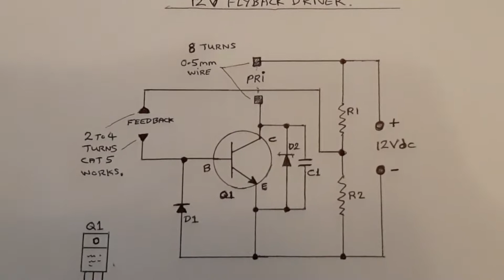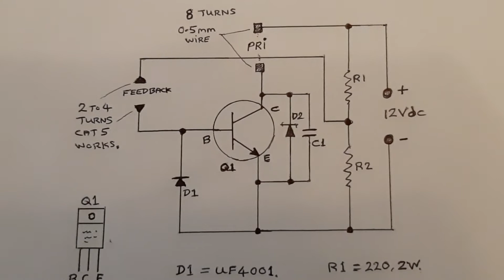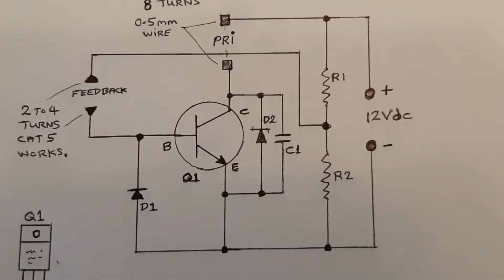Simple Flyback Driver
Hi all.
This is the simple flyback driver circuit that I found very useful when it came to easily finding the high voltage ground pin on my flybacks.

I drove the flybacks with this  , brought the hv wire close to each of the pins on the flyback and the pin which gave the best arc was the correct one.

Ok , it's just as easy if you can find the pinout details  , but for the older types  , this isn't always possible and it's the older types that seem to work best because the newer versions have quite a number of diodes in them which as I found,  tend to cause issues when trying to find that pin !

As you can see  , it's so easy to put together  , I threw mine together on a spare piece of veroboard.  over did it somewhat on R2's Wattage size  , but it  does the job.  For reference  , a large heatsink is advised.